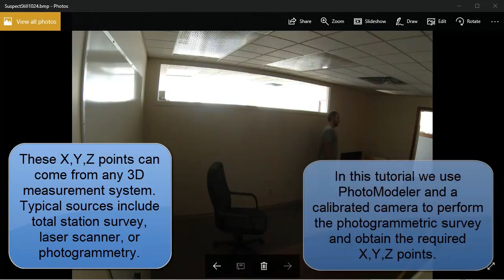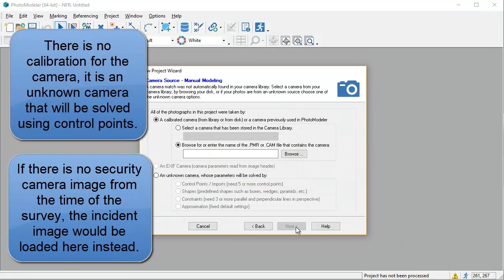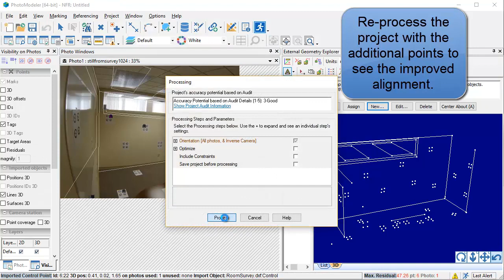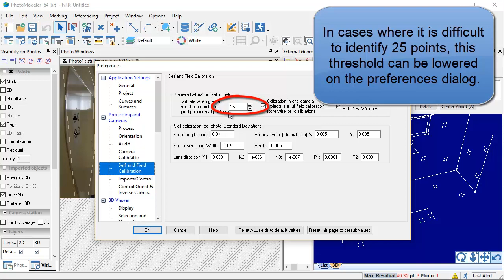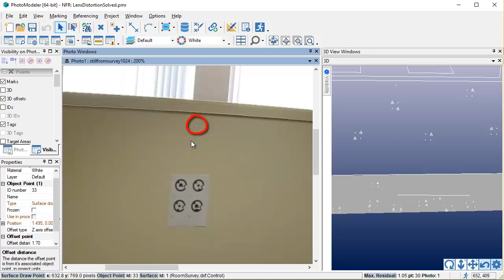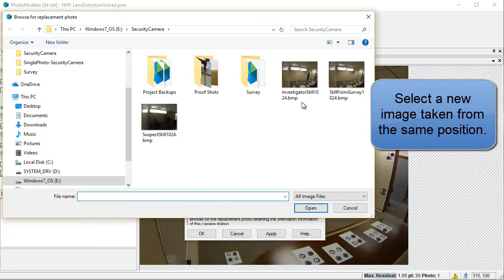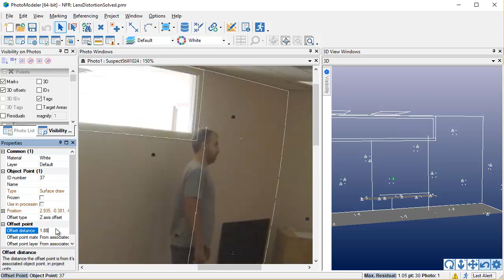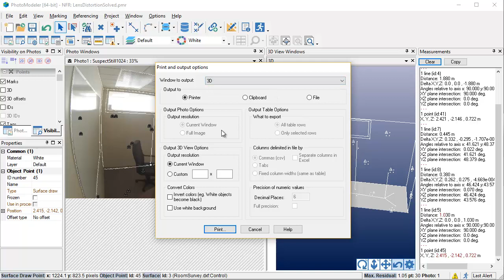How to extract forensic measurements from a security camera image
Starting with a single security camera image, learn how to solve the camera position, parameters, and lens distortion using the PhotoModeler software.  Then use this solution to obtain measurements of height, size and location of objects in the crime scene photo, including the key measurement of the suspect's height.

Similar steps can be performed using dash or body mount cameras.